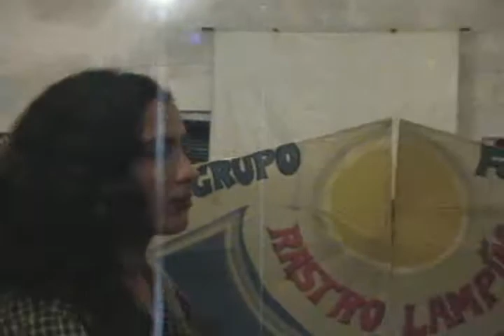rastro de lampião